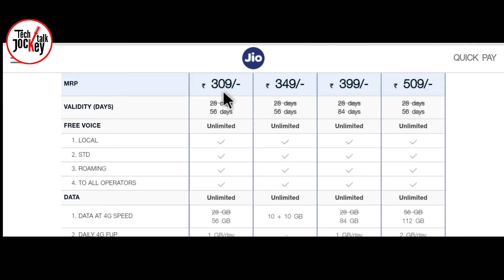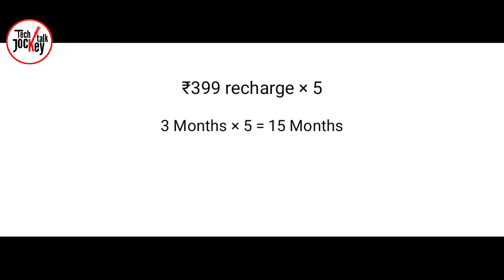Jio Diwali भंडारा | 100% Cashback on ₹399 recharge diwali plan | How to Recharge & get cashback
This Diwali Reliance Jio Launched Jio Diwali Offer, 100% Cashback on ₹399 recharge Jio Diwali plan and in this video have told you how to Recharge and get ₹400 cashback on this Diwali festival

RAM RAM Dosto ! Reliance jio ne Diwali festival par jio diwali offer launch kiya hai es offer mai ap agr 12 October se 18 October tak 399 rupees ka recharge krwate hai to apko 400 rupees ka Cashback milega, apko recharge kese krna hai or ap cashback kese le sakte ho es sab ki detail es video mai apko mil jayegi, jio diwali ke din yani ki 19 October ko apne sare plan badal rha hai to plan badalne se pehle jio ne ye offer nikala hai jis se apko kuch fayda ho sake..

mujhe umeed hai apko ye video jarur pasand ayegi. agr apke koi bhi question hai to ap comments mai puchiye, video achhi lagi to video ko like kijiye & channel ko subscribe krna mat  bhulna or sath mai notification Bell par bhi click krna jis se apko har video ki notification sabse pehle mil jayegi !

jai Hind!!!

jai Bhart!!!

Vande Matram!!!

More usful videos -

Google Tez App for Digital Payment | How to USE | Add BANK account | Money Transfer |UPI & CASH MODE